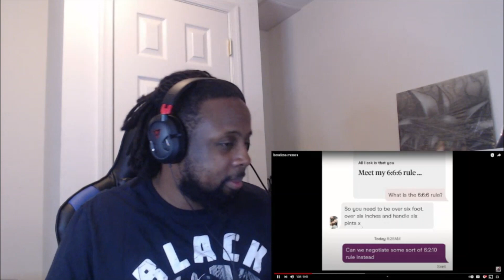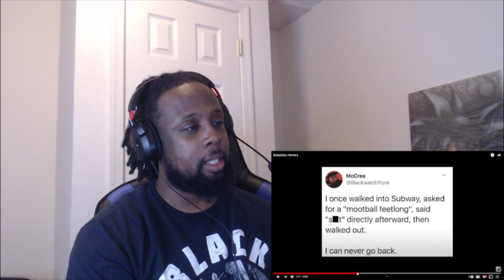boneless memes by Mentally Mitch TRY NOT TO LAUGH REACTION